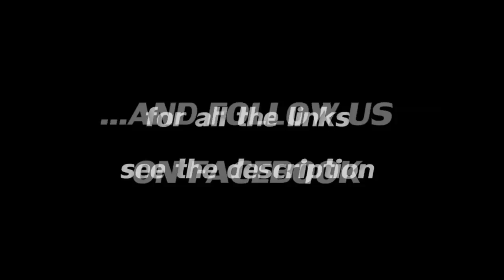The Ladders - a tribute to the Beatles (trailer)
Help!